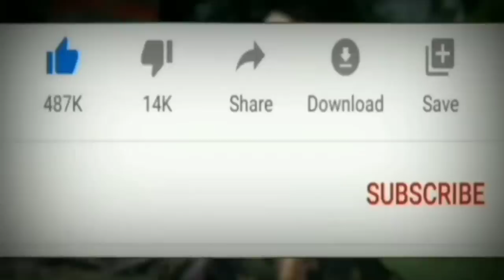Is Flower Ka Mane Hai Kisi Ko Pata Hay To Batao